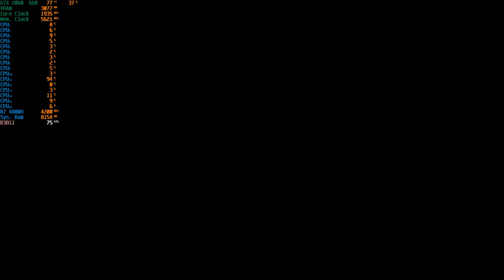NBA 2K21 - 1080p With The RTX 2060 + R7 4800H [ Asus Tuf Gaming A15 ]